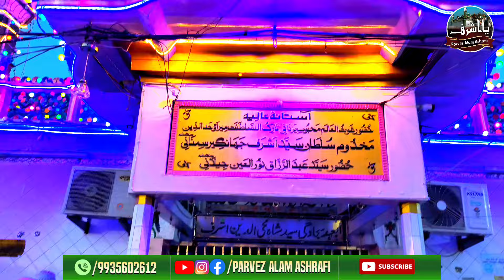New Klam. Ashraf Se Aaj Mango Utara Husain Ka.2023 Parvez Alam Ashrafi